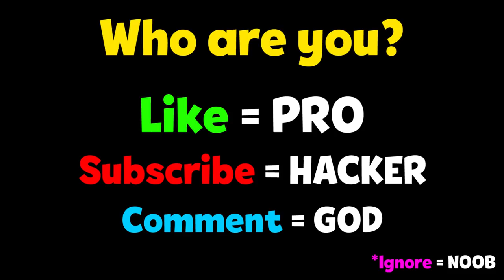NOOB vs PRO vs HACKER - Giant Hammer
NOOB vs PRO vs HACKER - Giant Hammer Hack All Levels Gameplay Animation - Top Free Mobile Best Games on iOS iPhone / Android 2020 Video.

Giant Hammer
OneSoft Global PTE. LTD. Action

Smash the world's record with your Giant Hammer!

Collect hammers to build up your power while dodging obstacles through the runway. The bigger your hammer is, the higher you will strike. You need great concentration skills and quick reflexes to gather as many hammers of the color as you are as possible. Each level unveils new thrilling challenges so never worry that you will get bored of running.

MAIN FEATURES:
• Customized characters
Customize your guy and your hammer by winning levels and unlocking epic outfits!
• Amazing animations
A beautifully designed game with perfect graphics will not disappoint you!
• Easy and quick to learn
A game that is simple and relaxing to play yet challenging to master!
• Full of stimulating levels
Challenges never run out so get prepared and let the fun begin!

Run through the obstacle course and bring the Giant Hammer to challenge your power now!